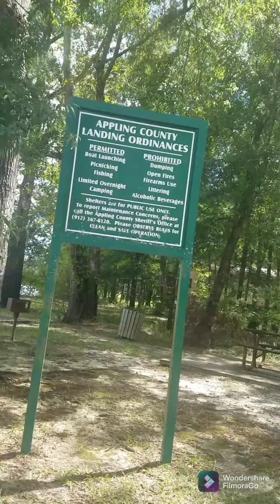VLOG #2 Altamaha River fun with the new boat.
So we took the new boat out today. Needs some work but at least it cranks up an goes. This was down at Carters Bight in Applying County its amazing down there yall. If your ever down there stop buy they are very friendly.